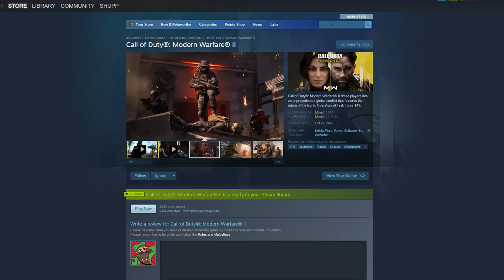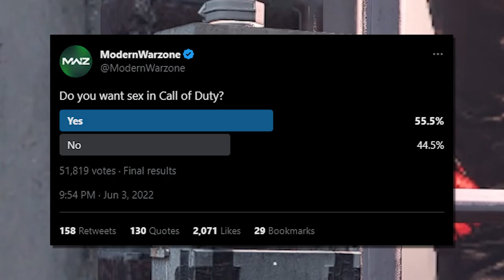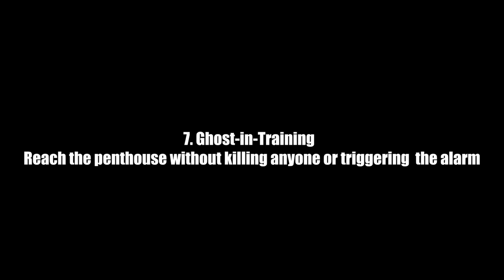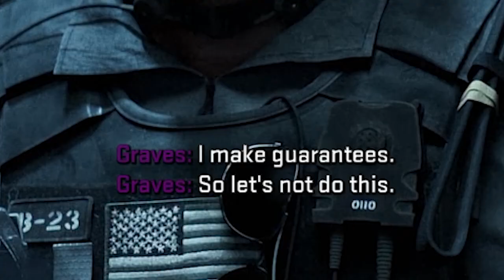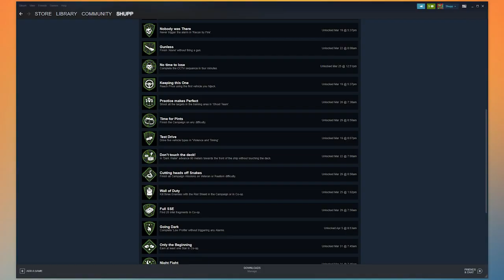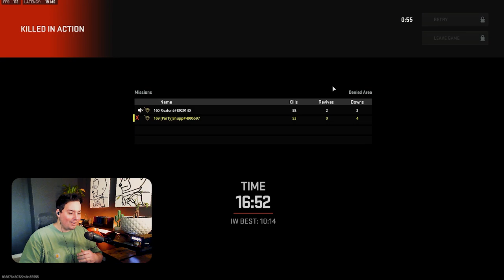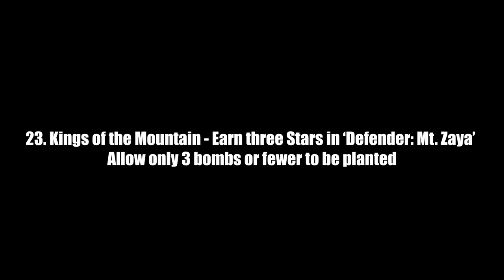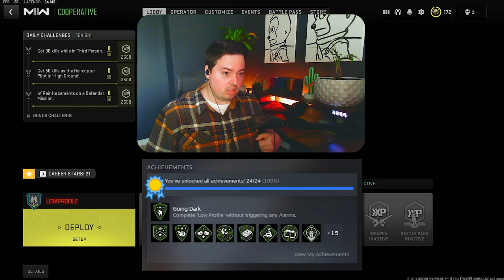Modern Warfare Achievements were a Crazy Ride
In this video we get the Platinum Trophy for Modern Warfare II from 2022 and it was absolutely crazy at the end! I hope you enjoy it!

00:00 Intro
00:51 Step One
15:19 Step Two
22:36 Final Trophy

Description Tags: MW2 Platinum Trophy, MW2 Platinum, Modern Warfare 2 Platinum Trophy, modern warfare 2 platinum, modern warfare II platinum, 100 modern warfare 2, hardest platinum, platinum trophy ps5, mw2, call of duty modern warfare 2 platinum trophy, how to platinum trophy modern warfare 2, modern warfare 2 trophies, steam achievements, call of duty platinum trophy, hardest platinum trophies, trophy hunting, trophy hunter, call of duty modern warfare 2 platinum, call of duty platinum, mwII